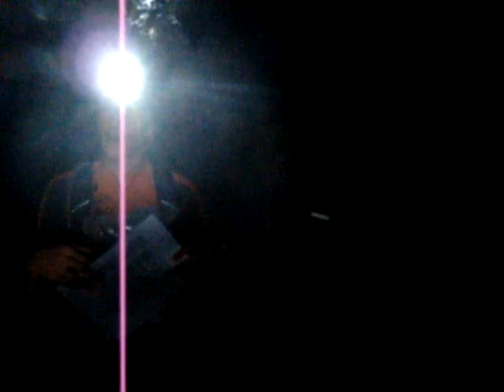co bourdet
course d'orientation semi-nocturne dans le marais poitevin